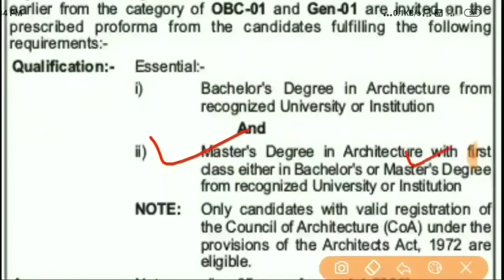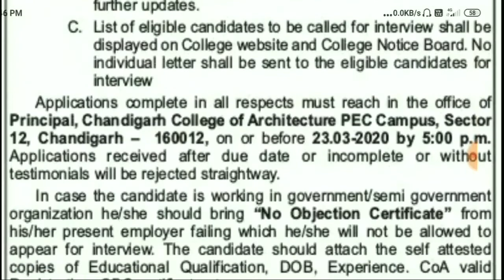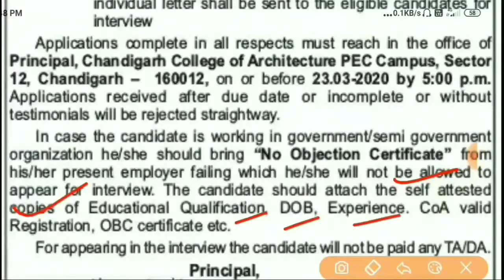Punjab New Posts in March 2020 || Chandigarh Govt Recruitment March 2020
Hi,